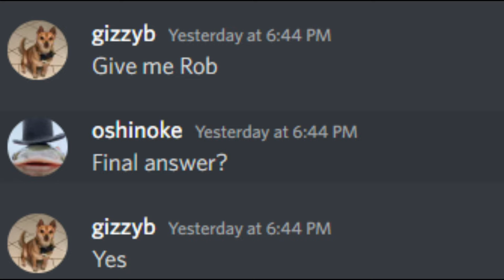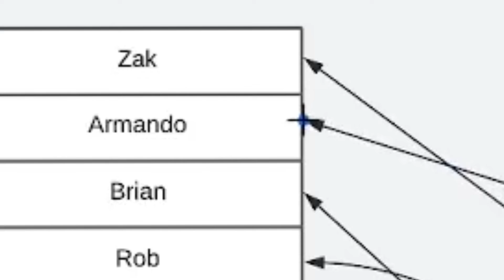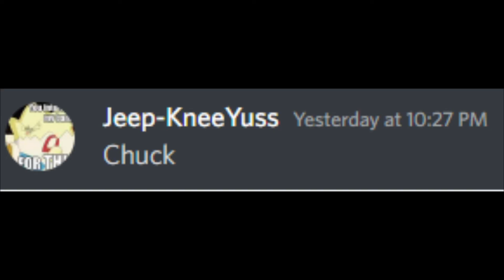HSB 2v2 Tournament Teams Announcement